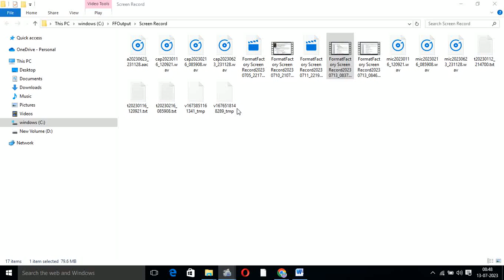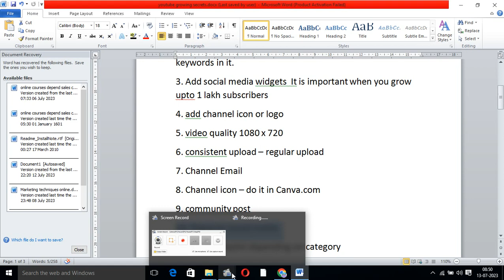Youtube channel secretes by Vilesh Surya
This Video Explains about How to Grow You tube channel for beginners Important secrets by Vilesh Surya